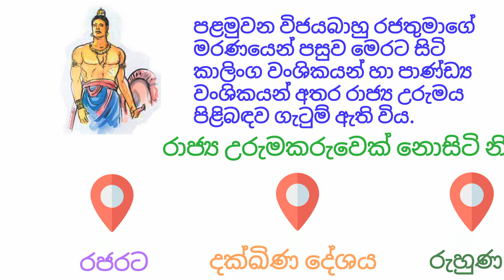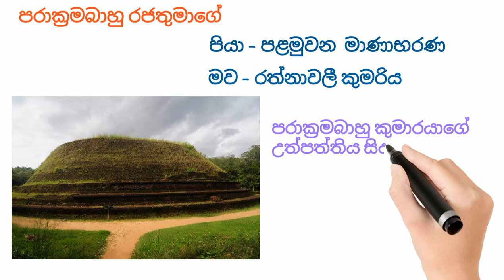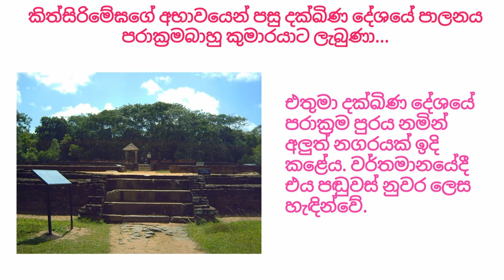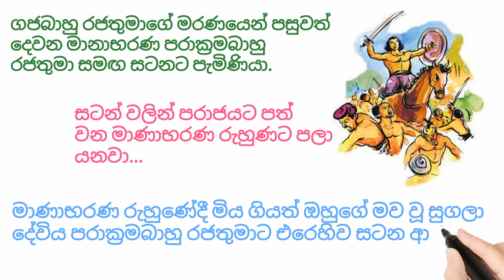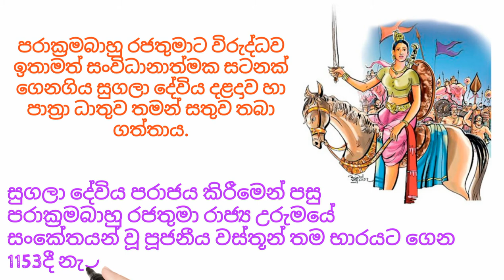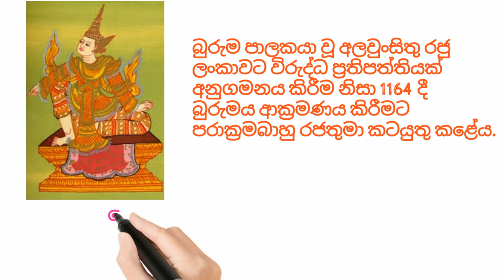මහා පරාක්‍රමබාහු රජතුමා | 7 ශ්‍රේණිය